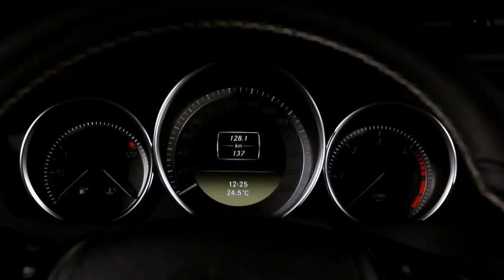Mercedes-Benz C-Class Coupe